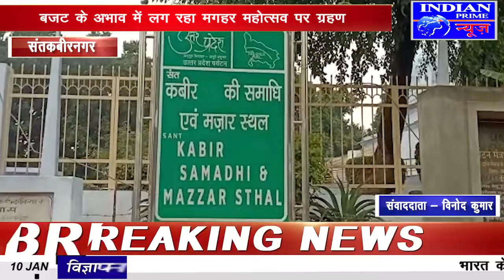IPN NEWS - बजट के अभाव में लग रहा मगहर महोत्सव पर ग्रहण